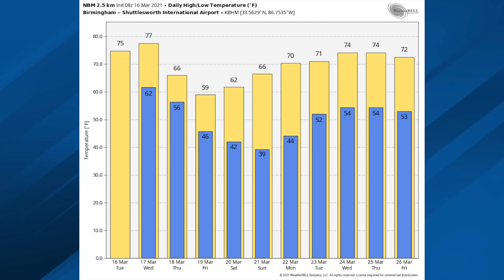March 16, 2021 Weather Xtreme Video - Morning Edition